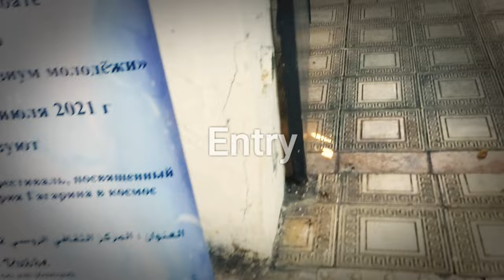Welcome to the exhibition of the Russian Cultural Center in Rabat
art#tag#art#tag#art#tag
art#tag#art#tag#art#tag
art#tag#art#tag#art#tag
art
my Facebook  [MEHDI SEBBAR]
instagram / mehdi art design /